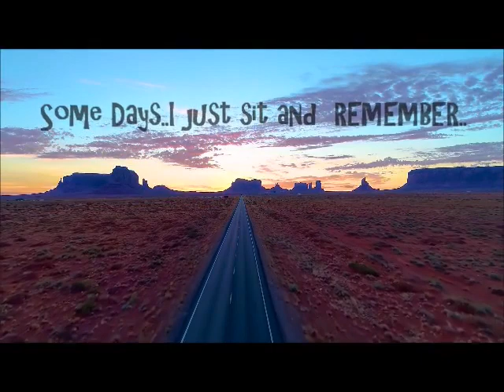Turn The Page - Neil Coll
Life on the road as a 'Journey Man' Muzo has many sides to it!
As I've often said..it has been an INCREDIBLE Life Journey..
Thank You ALL for being such an IMPORTANT part of it..